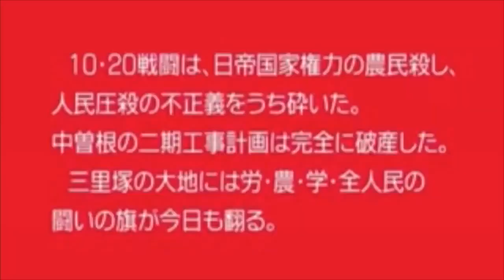Youth Soul Love | The Deja Vu Documentary | Episode 3